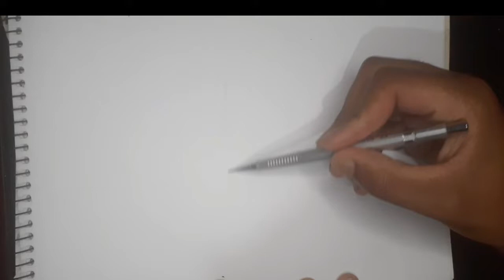como desenhar o Rick passo a passo simples e fácil e rápido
Link do curso de desenho

Olá pessoal tudo bem? No vídeo de hoje estarei ensinando a vocês pessoal a
como desenhar o Rick do desenho

Olá pessoal me chamo Denilson , aqui no canal eu estarei trazendo Speed drawing, fan arts minhas e inspiradas em outros artistas, e também trazendo tutoriais de desenho, dicas , life hakes etc...